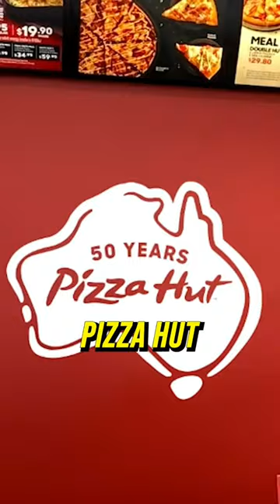DAVID DOBRIK'S NEW PIZZA COMPANY!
David Dobrik from the vlog squad is launching a brand new pizza business - here are my thoughts!

My ENTIRE Camera and Recording Equipment: